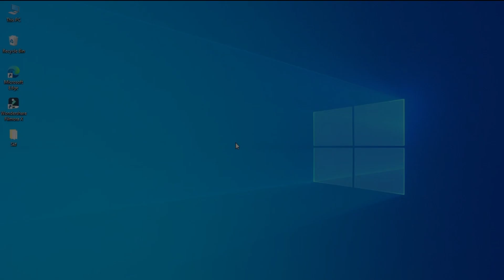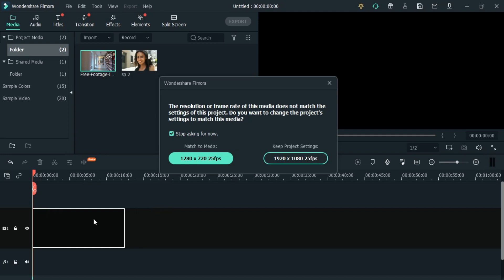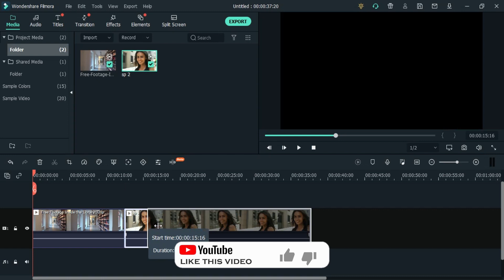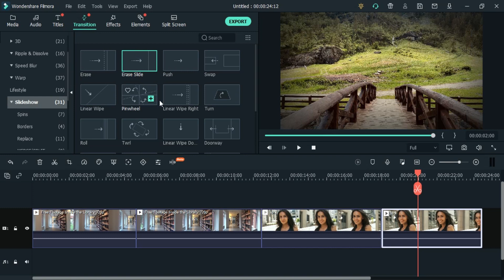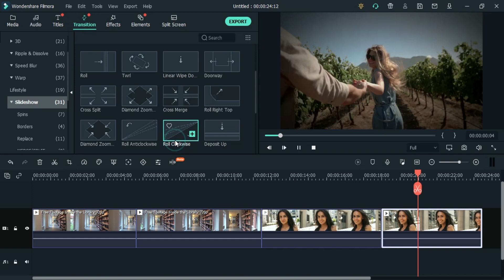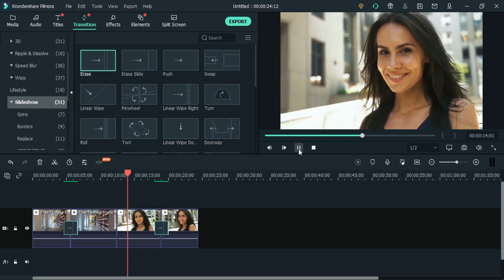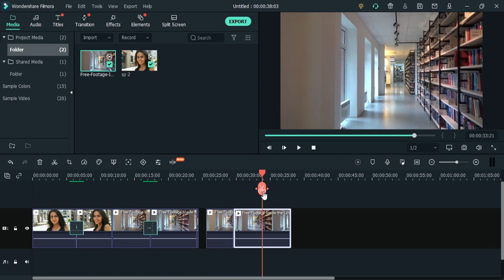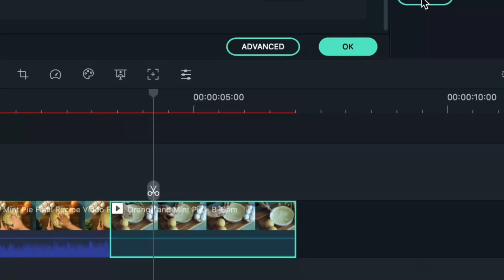HOW TO CREATE BEFORE & AFTER TRANSITION EFFECT | WONDERSHARE FILMORA X | SKF!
In this video, I will show you, How to make before and after transition.

Wondershare Filmora X Just released with lots of new features like Motion Tracking, Keyframe Animation, Color Match, Audio Ducking.

If you create something than tag on Instagram @skf.films